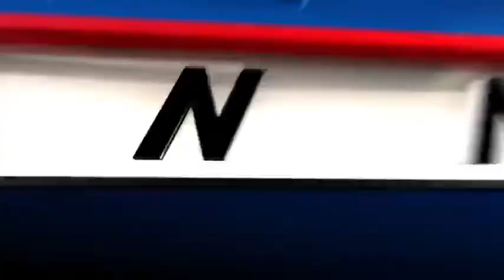Stabbing Victim Found In Woods Just Steps From Horseshoe Casino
Investigators were at the scene for much of the night, questioning witnesses after a man's body was found in a wooded area just steps away from the Horseshoe Casino Subscribe to WLWT on YouTube now for more